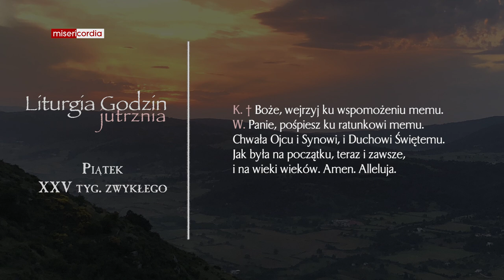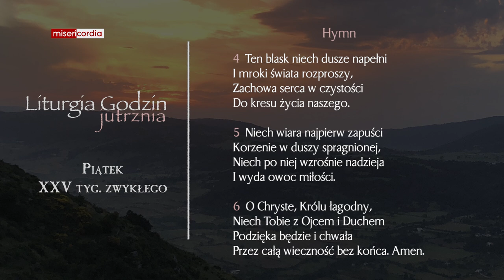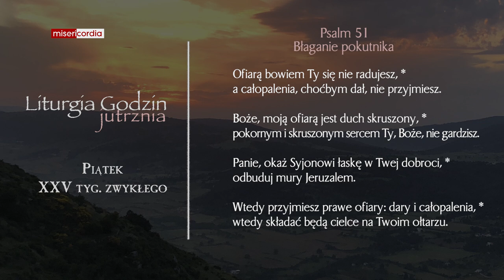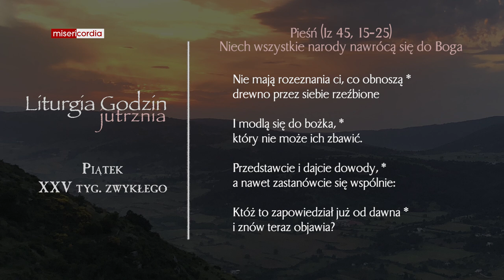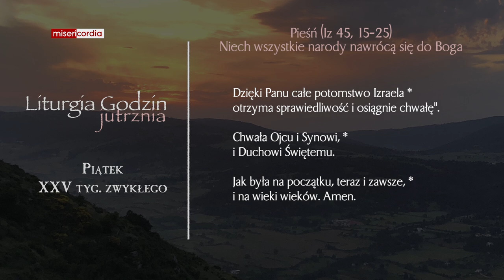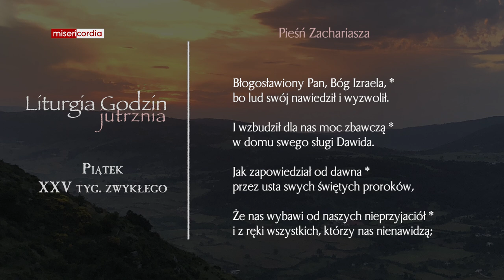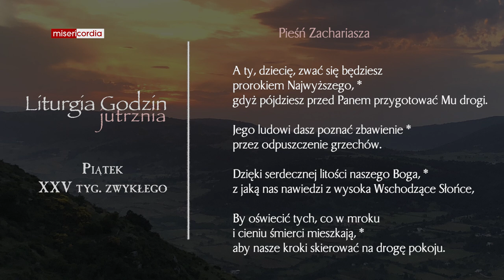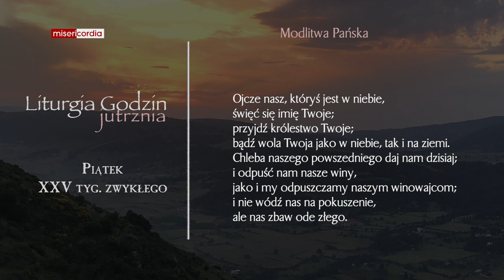Liturgia Godzin | Jutrznia | Piątek, XXV tyg. zwykłego